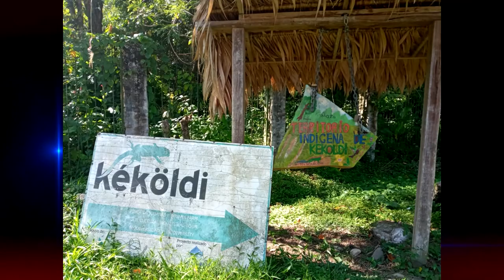Pueblos indígenas de la Zona Sur participan activamente en construcción de su política pública